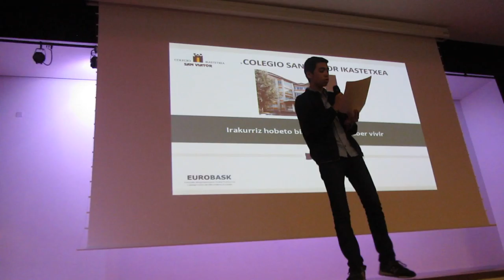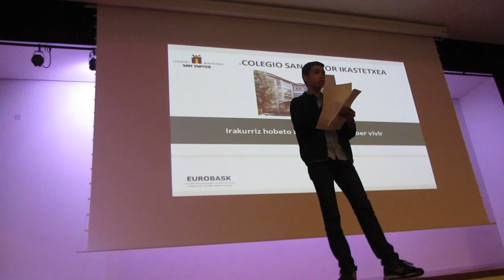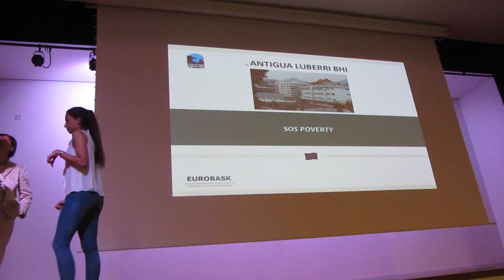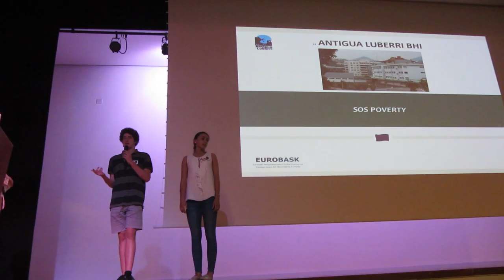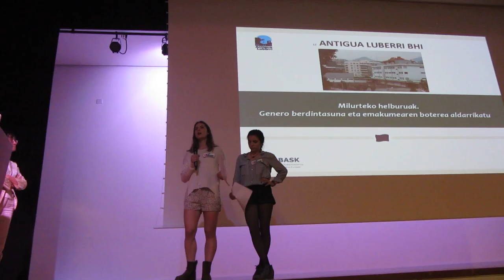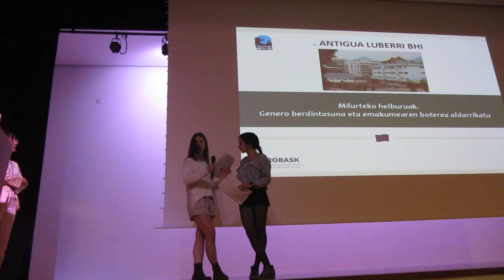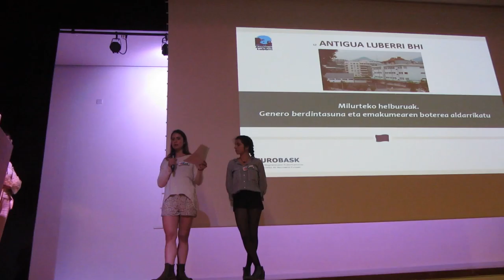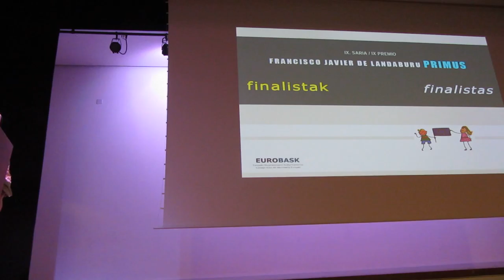Primus y Civis 2015, Premios de EuroBask 2º/5